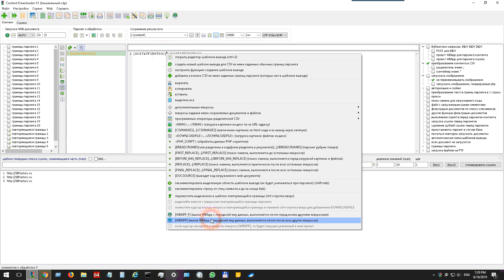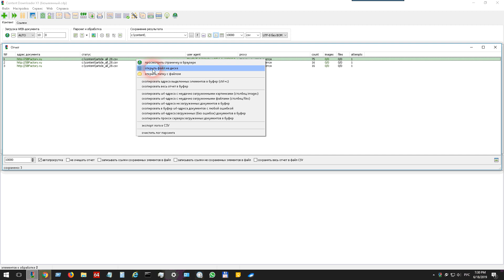Как выполнить определенные макросы только при парсинге первого WEB-документа